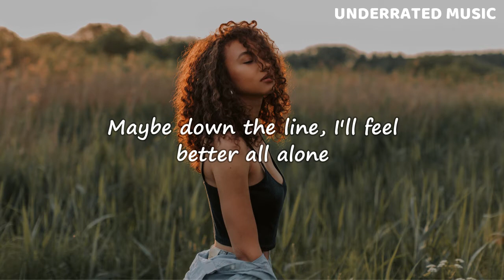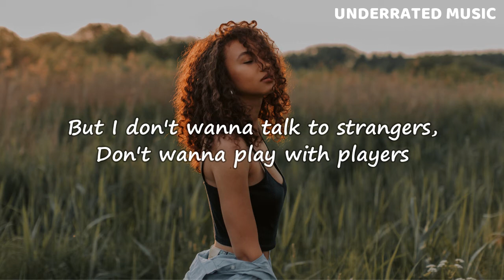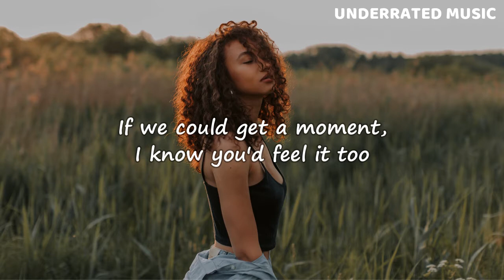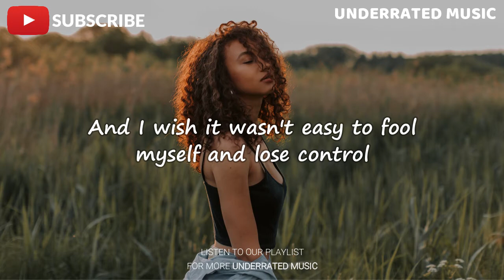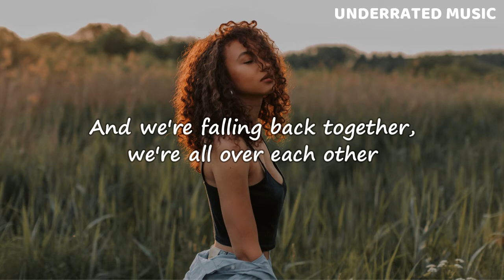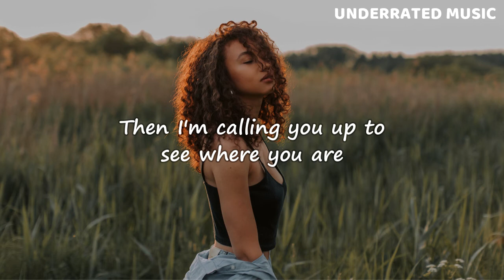LÉON - Falling (Lyrics)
x LÉON - Falling (Lyrics)

💭 Can't get you out of my mind..🥀

🎧 UNDERRATED MUSIC 🎧
✊🏾 BLACK LIVES MATTER ✊🏾